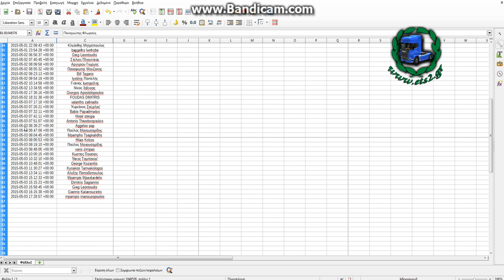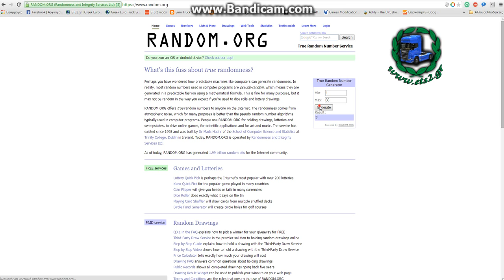Κλήρωση Special Scania Interior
Νικητές της κλήρωσης είναι οι :

1) Γιάννης Μπαλάσης
2) Ιγνάτης Παντελής
3) Στέλιος Πλιούτσιας
4) Ηλίας Παπακωστόπουλος
5) Γιώργος Πιπεράκης